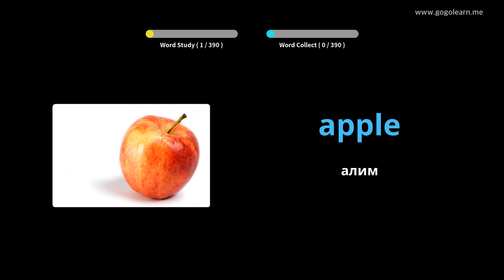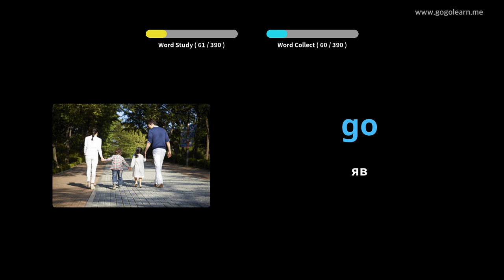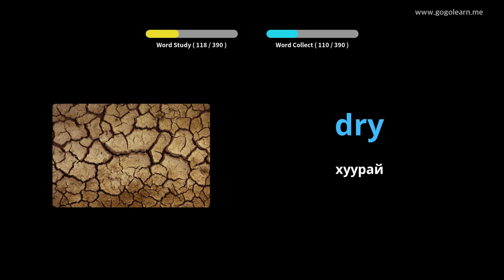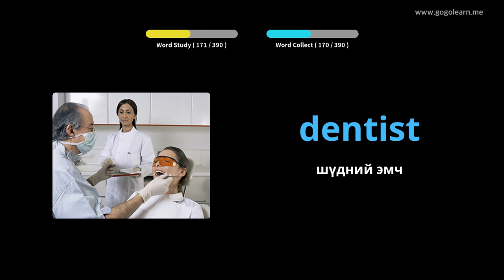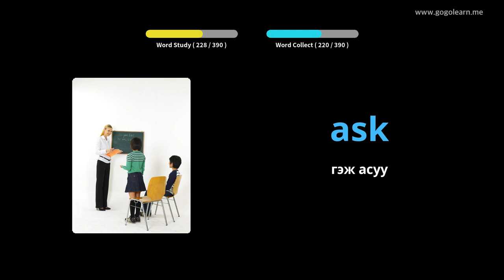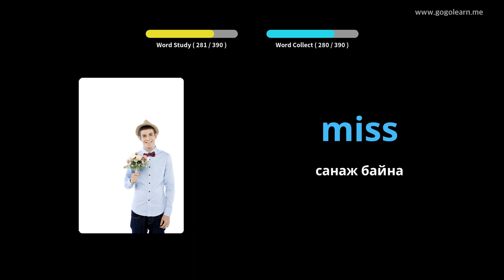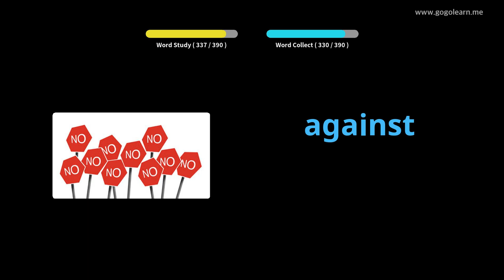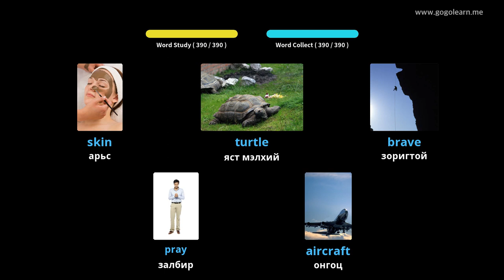Англи хэлний тайлбар толь бичиг |Golearn